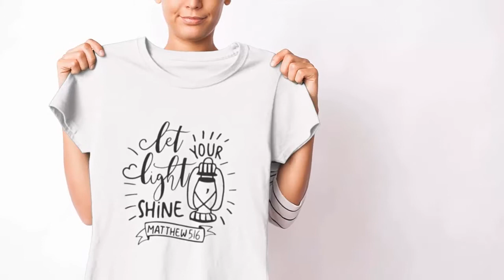Let your light shine Matthew 5:16 t-shirt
Let your light shine Matthew 5:16 t-shirt. Purchase this t-shirts and we guarantee it will exceed your highest expectations!